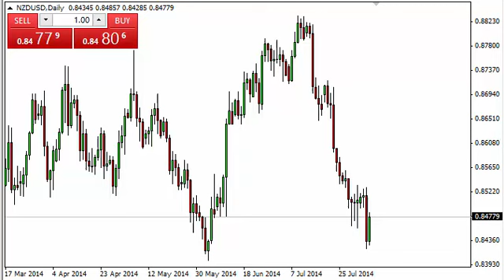NZD/USD Technical Analysis for August 7, 2014 by FXEmpire.com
- August 7, 2014 currency daily technical analysis for the NZD/USD pair. Forex Technical Analysis Forex Fundamental Analysis and Forex Brokers on FX Empire